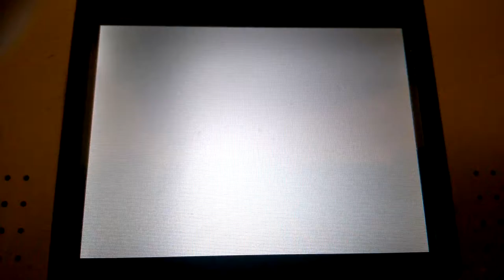Tomodachi Collection news - Happy Christmas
Fan translation 0.80